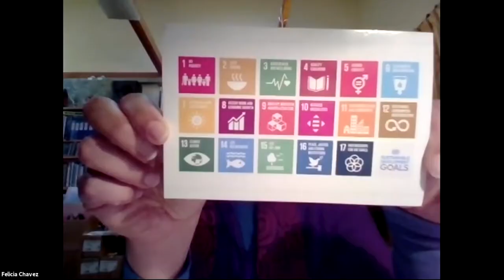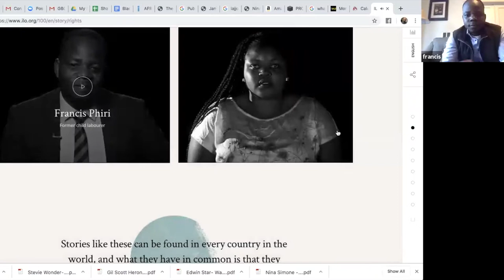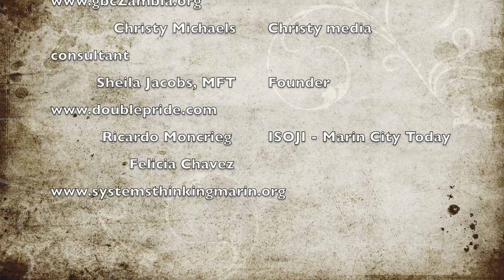SF to Zambia Model Global Community for Deaf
This video is a draft to begin a deeper conversation with some key experts who wish to support Francis Phiri, teacher of the year at his school in Palo Alto.  Francis was a homeless child on the streets of Zambia.  He was given an opportunity to finish high school and go to the U.S. and now he wants to give back.  This is a discussion of his vision with key Community Development expert Ricardo Moncrief with Marin City, Sheila Jacobs, MFT Family systems specialist and Felicia Chavez, systems consultants with Systems Thinking Marin,  Christy Michaels is a visionary leader in Social Justice and collaborates with many groups including Unity In Marin Social Action committee.